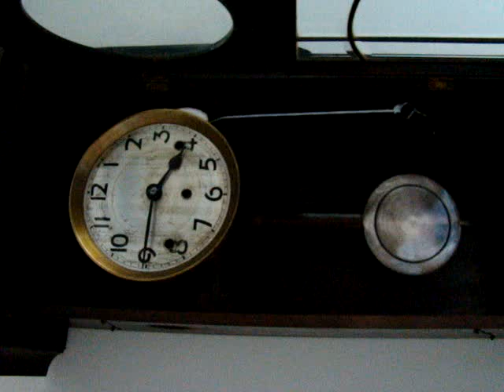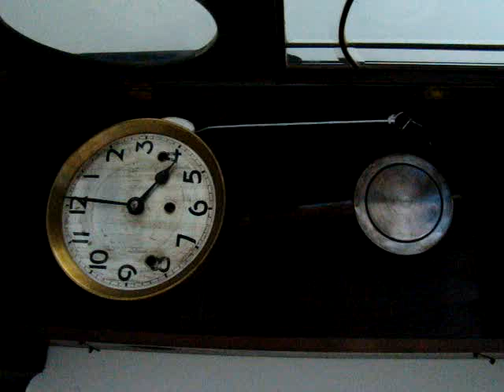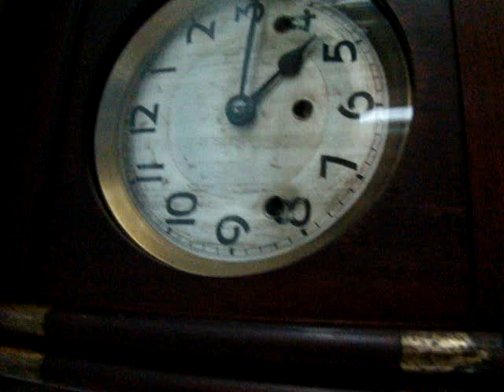Kienzle WESTMINSTER CHIME -wall clock works fine ebay